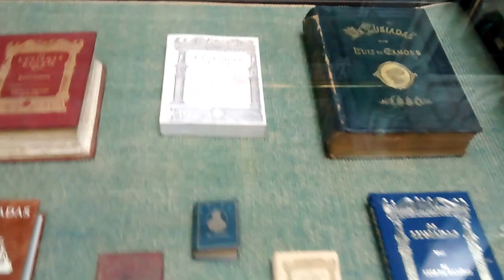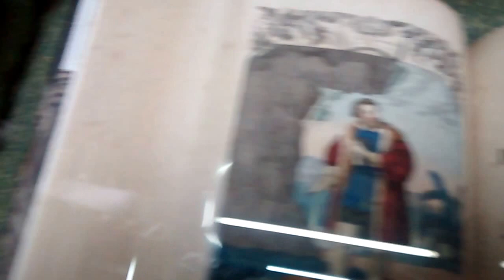Real Gabinete Português de Leitura - Rj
Real Gabinete, gravação feita em 14 de Agosto de 2017, com celular. O lugar esteve fechado por um bom tempo para obras no telhado e agora voltou a funcionar.  Recomendo a todos a visita, lugar magnífico.